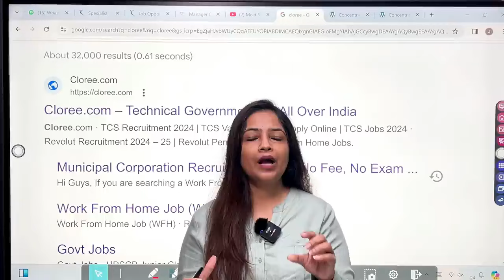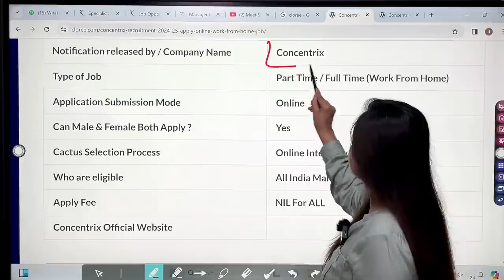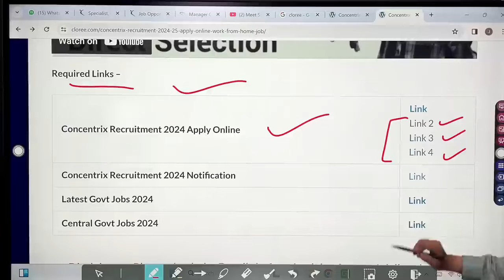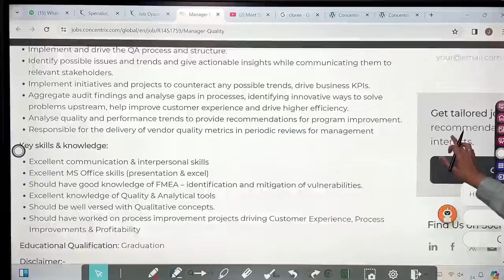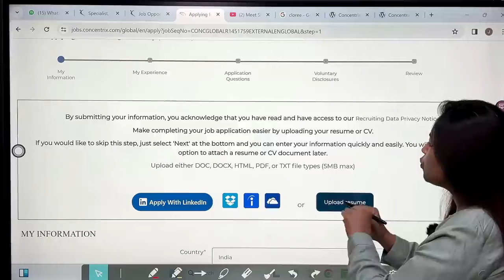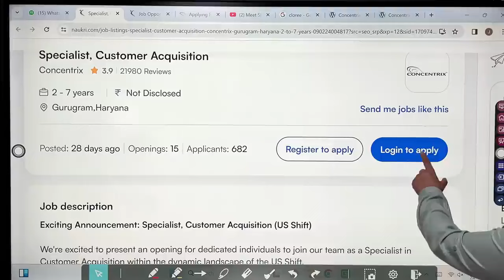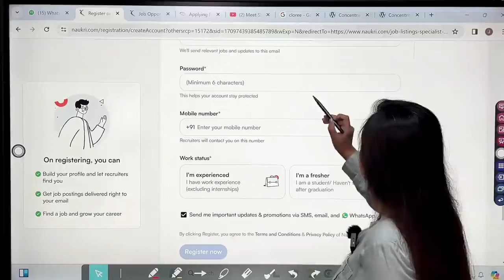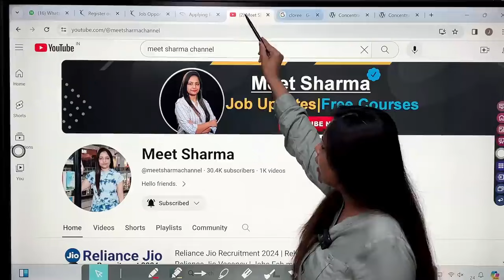Concentrix Recruitment 2024|Work From Home Jobs| TCS Jobs|Jobs Aug 2024